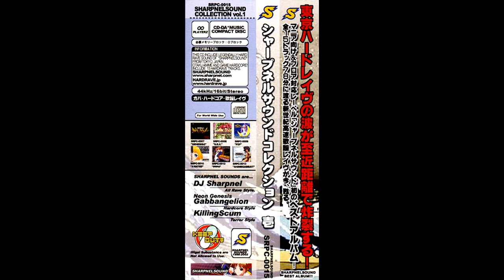[SRPC-0015]Neon Genesis Gabbangelion - Blue Noah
Various – Sharpnelsound Collection = シャープネルサ